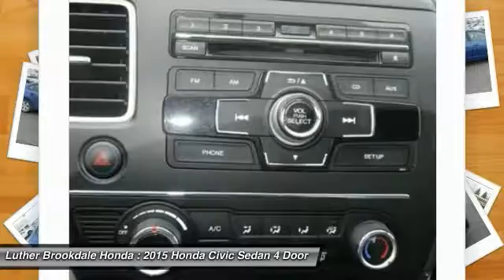2015 Honda Civic Sedan Brooklyn Center,Maple Grove,Plymouth,Minneapolis P26030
2015 Honda Civic Sedan LX

$1,000 below Kelley Blue Book!, FUEL EFFICIENT 39 MPG Hwy/30 MPG City! ONLY 14,840 Miles! Dyno Blue Pearl exterior and Gray interior, LX trim. Bluetooth, Back-Up Camera, iPod/MP3 Input, CD Player. SEE MORE! KEY FEATURES INCLUDE: iPod/MP3 Input, CD Player, Bluetooth, Back-Up Camera EXPERTS CONCLUDE: Edmunds.com's review says . the rear-seat accommodations are excellent for this class. The rear bench is mounted high enough to provide proper thigh support for adults, and it boasts significantly more real-world legroom than key rivals like the Chevrolet Cruze and Ford Focus.. Great Gas Mileage: 39 MPG Hwy. A GREAT TIME TO BUY: This Civic is priced $1,000 below Kelley Blue Book. Honda LX with Dyno Blue Pearl exterior and Gray interior features a 4 Cylinder Engine with 143 HP at 6500 RPM*. MORE ABOUT US: Brookdale Honda has moved across Brooklyn Blvd. to our incredible new facility. You will find Minnesota's largest selection of Pre-Owned Honda's and well as the full line up of new Honda's. Need financing? We have a variety of financing terms available. Horsepower calculations based on trim engine configuration. Fuel economy calculations based on original manufacturer data for trim engine configuration. Please confirm the accuracy of the included equipment by calling us prior to purchase.